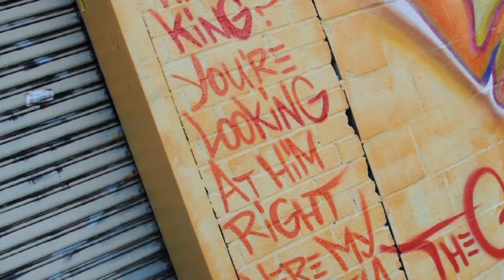Fuck Em All - HennRock Hoffa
Qualitysnapz brings you "Fuck Em All" by HennRock Hoffa off his new mixtape Hoffanation dropping on Nov 24th.